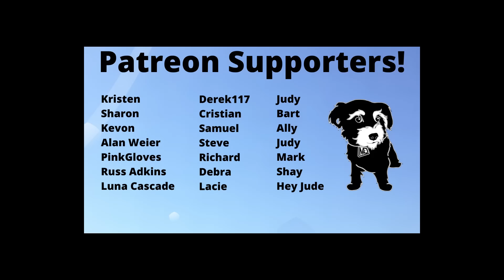True Detective Night Country theory: Why is Tuttle United so important?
In our True Detective: Night Country theory video we talk about why Tuttle United is so important to the story.